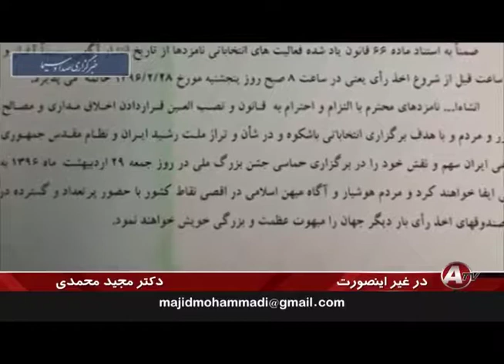Iran, Majid Mohammadi, مجيد محمدي « روحانيت شيعه ـ دشمن ايران »؛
IRAN, TEHRAN, SHIITE CLERGY, DAMAGES, PLUNDERING COUNTRY, ANDISHEH TV, MAJID MOHAMMADI,